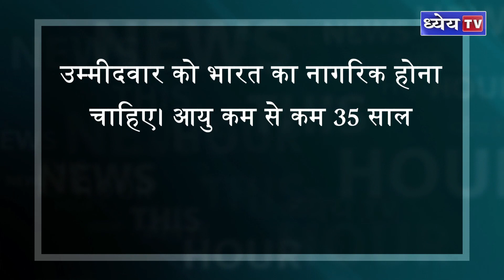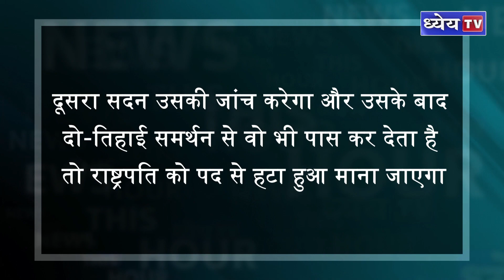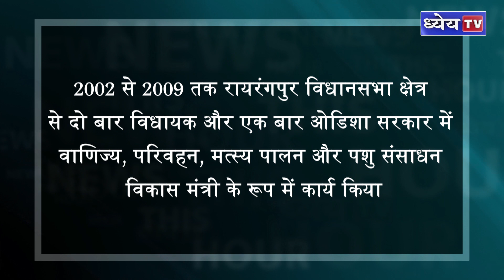NTH: कौन है देश का सबसे कम उम्र का राष्ट्रपति? II President of India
द्रौपदी मुर्मू देश की 15वीं राष्ट्रपति होंगी। राष्ट्रपति चुनाव के निर्वाचन अधिकारी और राज्यसभा महासचिव पी. सी. मोदी ने चुनाव परिणामों की घोषणा करते हुए उनके विजय के बारे में बताया। राष्ट्रपति चुनाव में द्रौपदी मुर्मू को 64 प्रतिशत और विपक्ष के उम्मीदवार यशवंत सिन्हा को 36 प्रतिशत वोट मिले। प्रधान न्यायाधीश न्यायमूर्ति एन. वी. रमना 25 जुलाई को उन्हें राष्ट्रपति पद की शपथ दिलाएंगे। गौरतलब है कि श्रीमती द्रौपदी मुर्मू राष्ट्रपति पद पर आसीन होने वाली पहली जनजातीय महिला हैं। कैसे होता है राष्ट्रपति चुनाव; सिंगल ट्रांसफरेबल वोटिंग सिस्टम क्या होता है; राष्ट्रपति के कर्तव्य क्या-क्या होते हैं; उसे उसके पद से कैसे हटाया जा सकता है और इससे जुड़े अन्य महत्वपूर्ण पहलू कौन-कौन से हैं …. जानेंगे इन्हीं सवालों के जवाब अपने आज के ‘न्यूज़ दिस ऑवर’ में

धन्यवाद